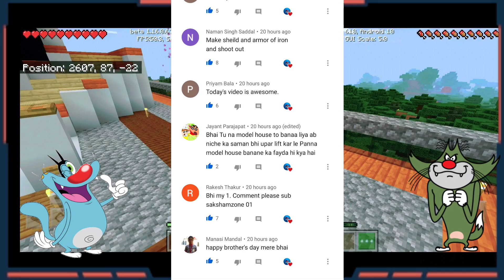#11 | Minecraft | Oggy And Jack Make Enchanting Table | Minecraft Pe | In Hindi | Rock Indian Gamer